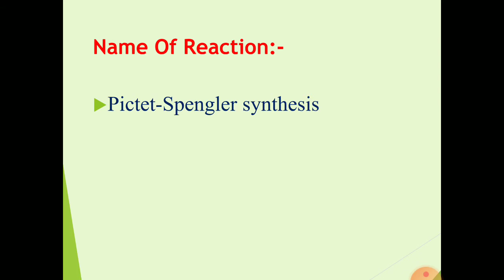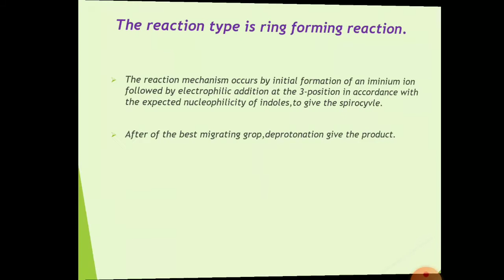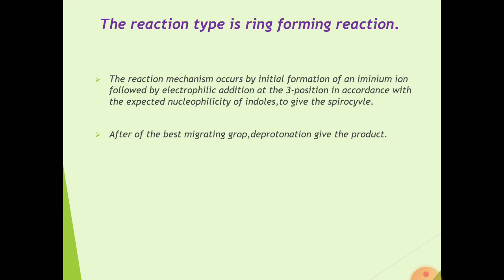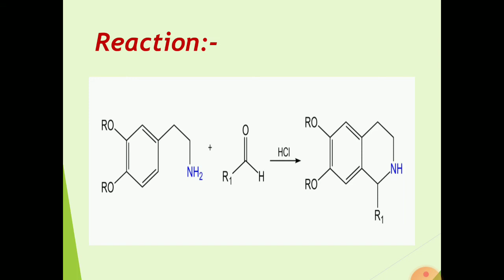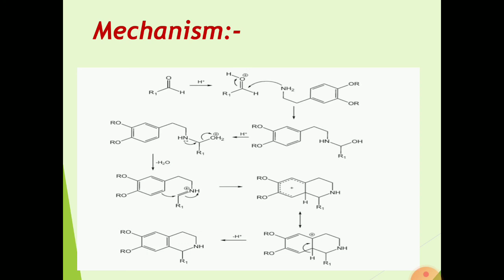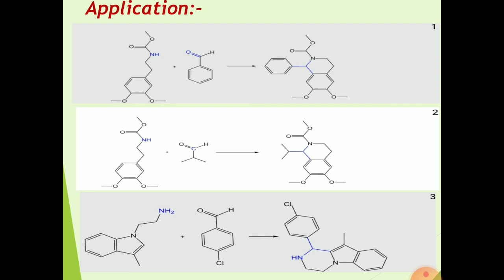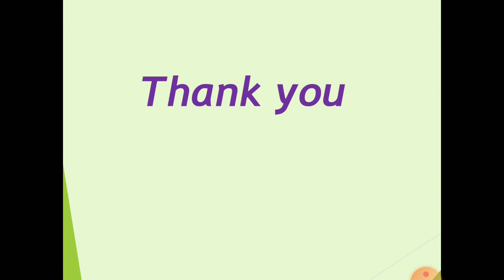msc 2 paper 2 unit 1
pictet reaction